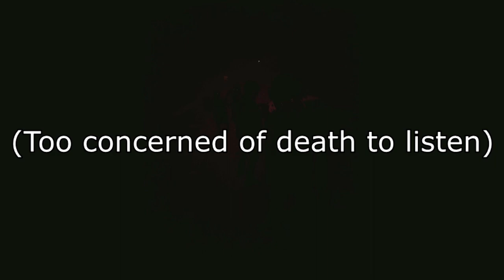SURV1V3 VR Moments: Run For Your Life!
If this is what it's like to be chased down by a horde of zombies, I hope a zombie apocalypse will NEVER happen.

The person playing with me is my brother. We game quite often when we can.